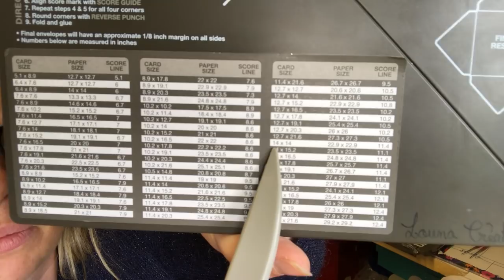Tuto Enveloppe 3D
Des Bisoussssssssssssssssssssssssssssssssssss